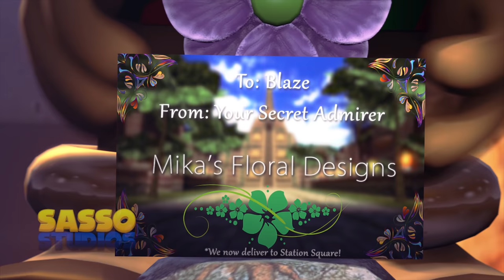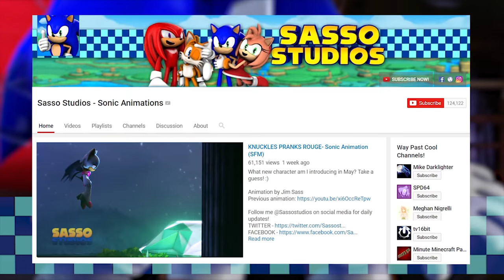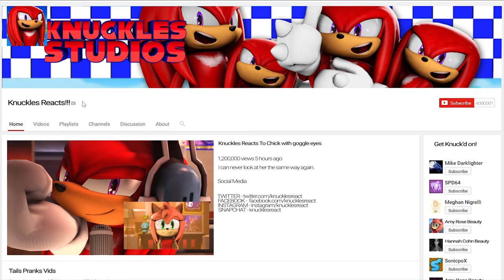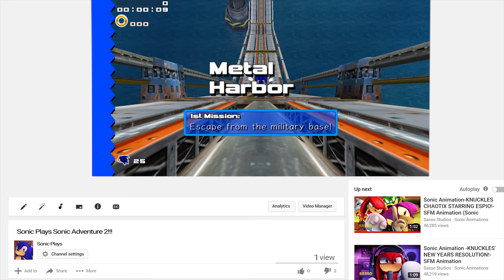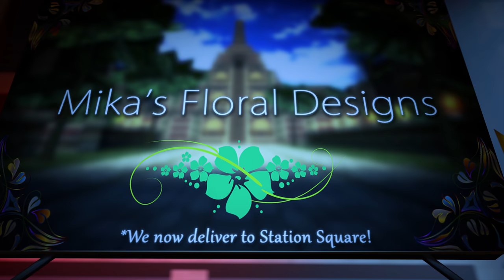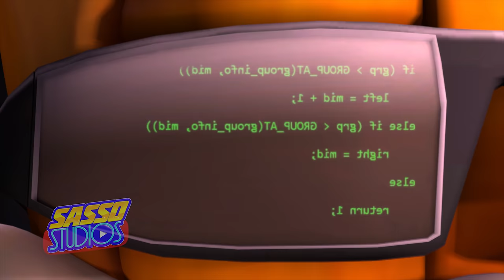SONIC THE HEDGEHOG SEASON TWO COMPILATION - Sonic Animation 4K | Sasso Studios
Sonic Animation - SONIC THE HEDGEHOG SEASON TWO COMPILATION - SFM Animation 4K

What sort of animations would you like to see in season 3!?

Animation by Jim Sass

Follow me @Sassostudios on social media for daily updates!

Knuckles - Mike Sass
Sonic the Hedgehog, Vector & Perfect Chaos - Jim Sass

SEASON TWO SONIC (SFM 4K). .. PROVE you’re reading this. Comment: SONIC ANIMATION

Want to see more “SONIC ANIMATION” Animated SFM Sonic videos? I really love making these SFM Animation videos, let me know if you do too!

Thank you to the following for supplying the models/IK rigs:

Apoc Hedgie
RandomTBush
Ratchet Mario

Whew! See you next season! PS More 360 VR vids on the way! :)